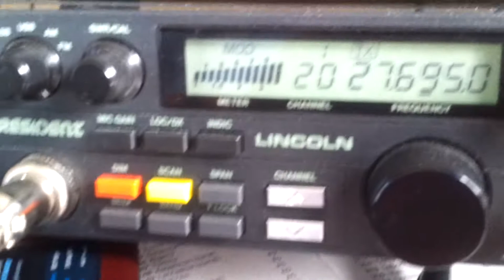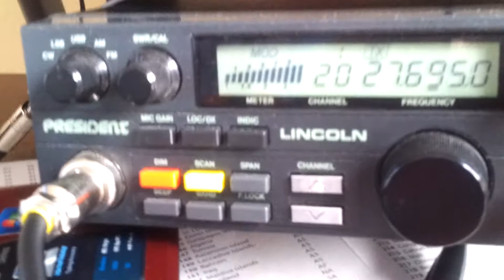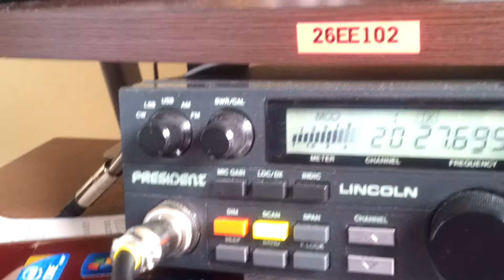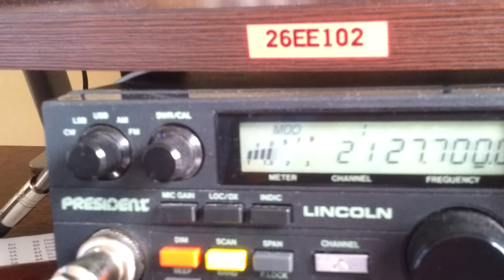QSO 26EE102 & SP2 OFH op. Grzegorz LISEWO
QSO z Kolegą z Lisewa Moja rodzinna miejscowość 73